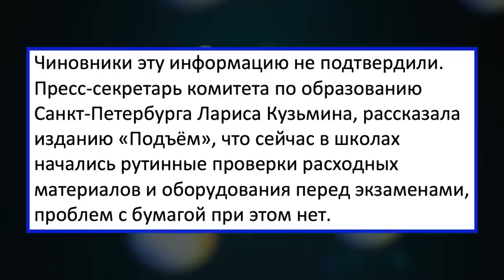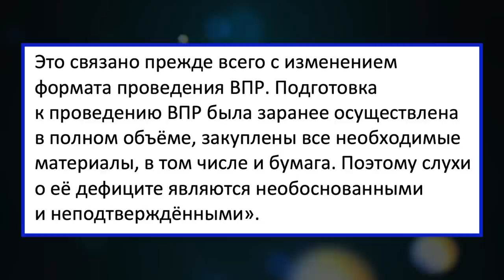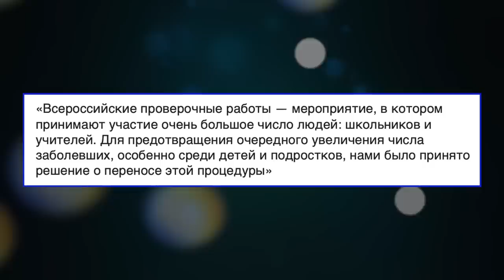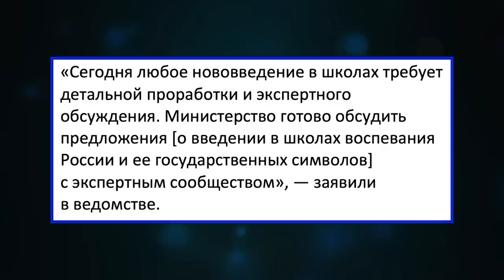ЧТО ПРОИСХОДИТ В РОССИЙСКОЙ ШКОЛЕ?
Что происходит в российских школах сейчас? Патриотизм, молитвы и отмена ВПР.